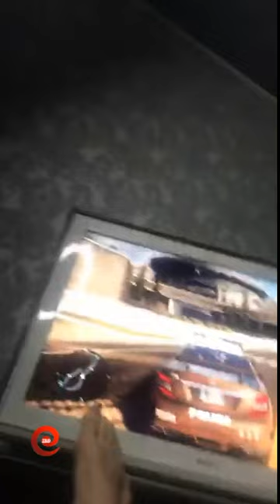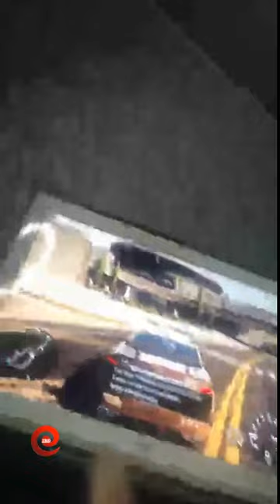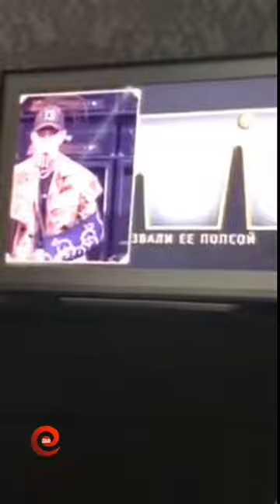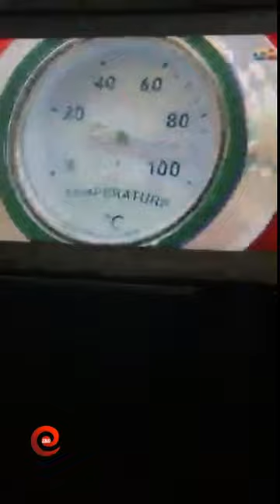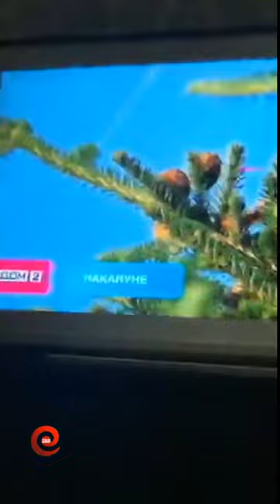Константин Иванов в прямом эфире 30 10 2018